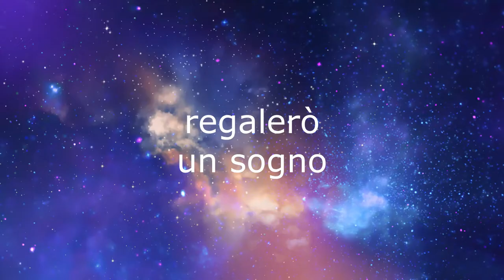Concerto 2020 dedicato al nostro fondatore Luigi Biraghi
Purtroppo non abbiamo potuto realizzare il nostro concerto dal vivo in onore del nostro fondatore Don Luigi Biraghi ma non ci siamo arresi!
Abbiamo preparato per voi un concerto online con tutti i nostri bambini che cantano dalle loro case 3 bellissime canzoni che ci riempiranno il cuore di speranza e di gioia!